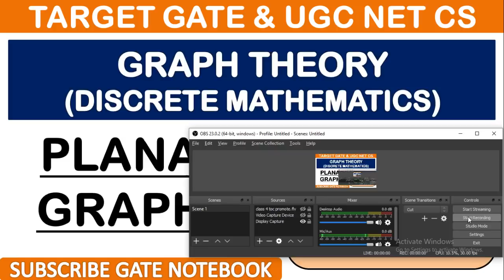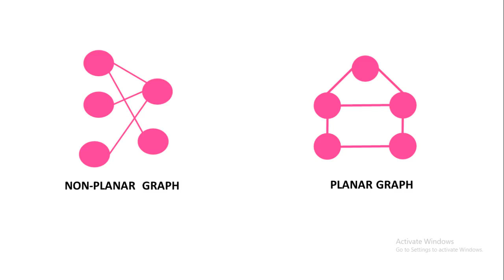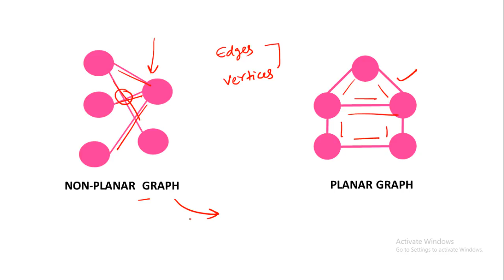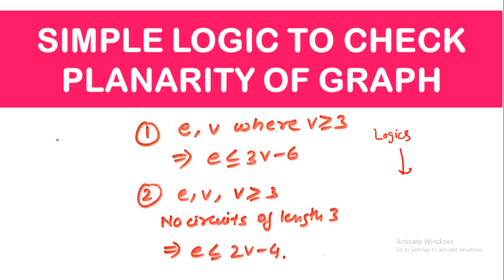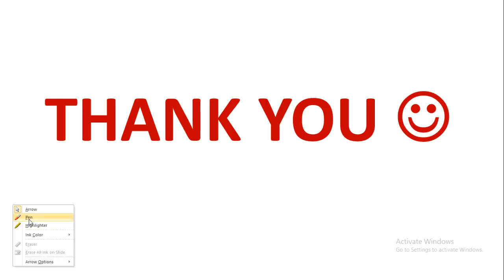TRICKS To Solve Planar Graphs in 10 Seconds(Discrete Maths)-GATE & UGC NET CS(Contact @ 8368017658)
This Live Session will cover TRICKS To Solve Planar Graphs in 10 Seconds (Discrete Mathematics)  - GATE &  UGC NET CS Exam.